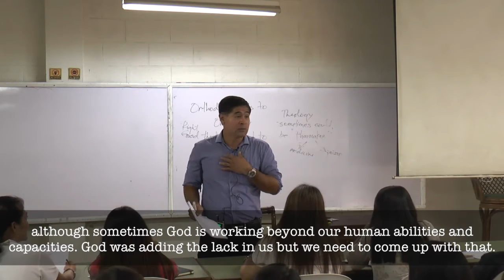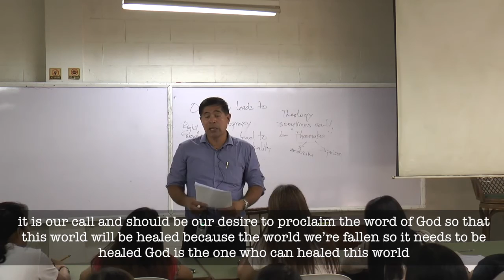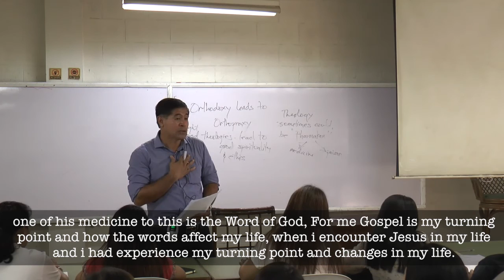Bible Intro Short Clips 1 3 Bible Course Objectives